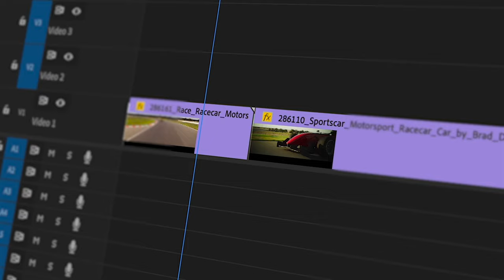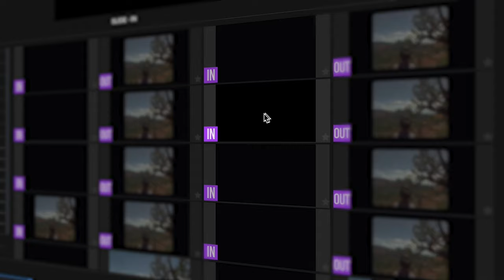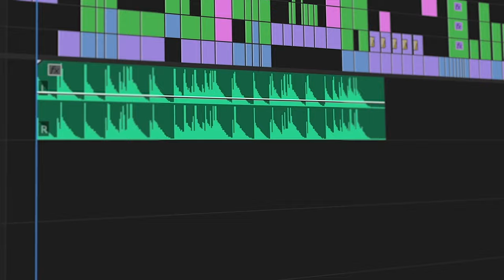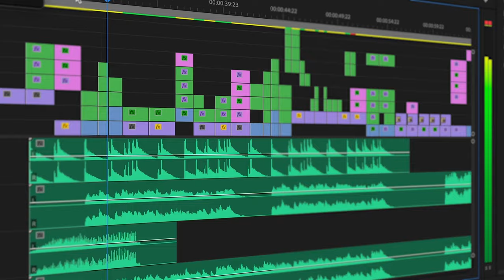Videohive Premiere Pro FX Plugins Extension at Envato Market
🌟Premiere Pro FX Plugin Extension! 🎬

🔥 Grab it now on VideoHive Envato!

💥 What’s Inside the Premiere Pro FX Plugin Studio Extension? 💥

🎬 FX MASTER Studio – A complete mix of Video FX & SFX
🎬 TRANSITIONMASTER Studio – Seamless cinematic transitions
🎬 CUTS MASTER Studio – Fast-cut style transitions
🎬 COLORMASTER Studio – Stunning color grading styles
🎬 LOOK & EFFECTS Studio – Creative FX builders
🎬 MOTIONMASTER Studio – Dynamic in-and-out animations
🎬 TEXT ANIMATION & FX Studio – Eye-catching text animations
🎬 CAMERA MOTION FX Studio – Smooth camera effects & animations
🎬 SCREENMASTER FX Studio – Multi-screen animations
🎬 CREDITMASTER Studio – Professional credits & titles
🎬 SOUNDMASTER Design Studio – Epic cinematic SFX library
🎬 TRAILER SOUND Studio – Powerful trailer SFX
🎬 MUSIC LOOP Studio – Loops to craft custom scores
🎬 MUSIC CREATOR Studio – Stems to remix your own soundtracks

✨ The Only Premiere Pro Plugin You’ll Ever Need! ✨ ➜ Premiere Pro FX

Time To Create with Premiere Pro FX
10,000+ Video Effects, Transitions, Colors Grades, Looks & FX Builders, Text & Motion Animations, Screen FX, Camera Moves, Movie Credits Builder,  Sound FX Library, Music Stems & Royalty-Free Music Scores All Packed Inside One Powerful Plugin Extension.   All the Work has been Done.  Just Click!

If you edit with Adobe Premiere Pro, Premiere Pro FX is a Must-Have!